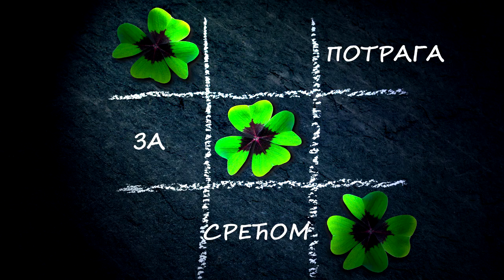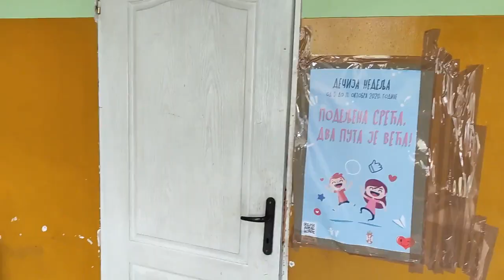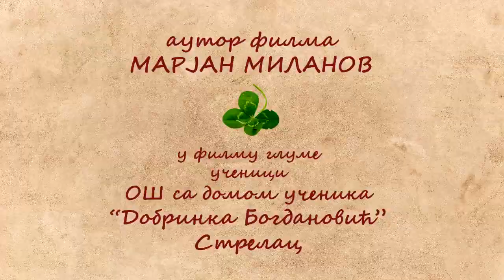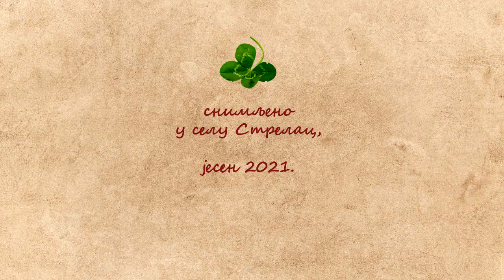Potraga za srećom - kratki edukativni film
autor: Marjan Milanov
glume: učenici OŠ sa domom učenika "Dobrinka Bogdanović", selo Strelac
narator: Kosta Milanov

Kratki edukativni film nastao po motivima basne "Šta je sreća?". Film je nastao u okviru aktivnosti forum-teatra koji učenici i nastavnici naše škole realizuju u okviru projekta Saveta Evrope "Kvalitetno obrazovanje za sve".